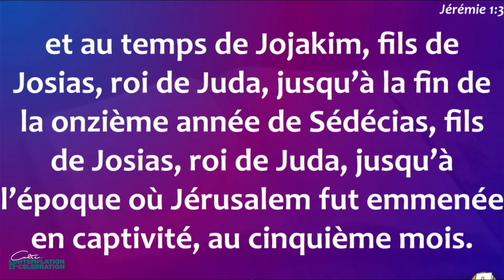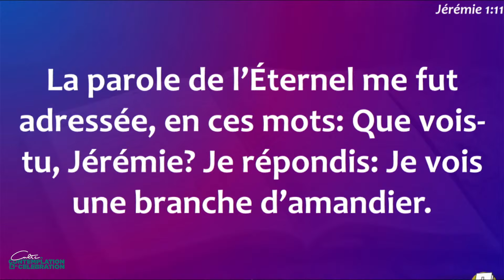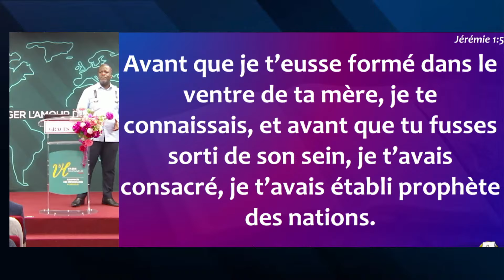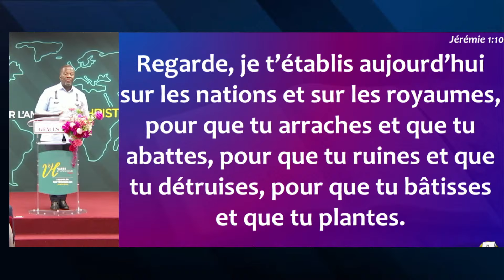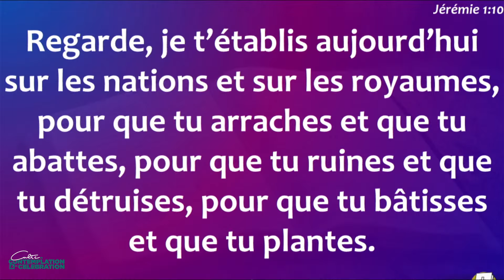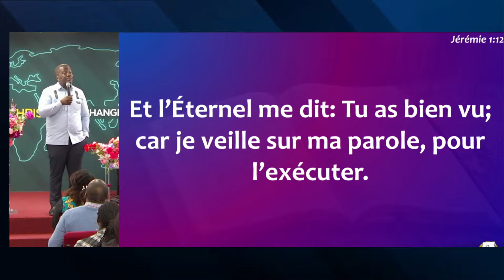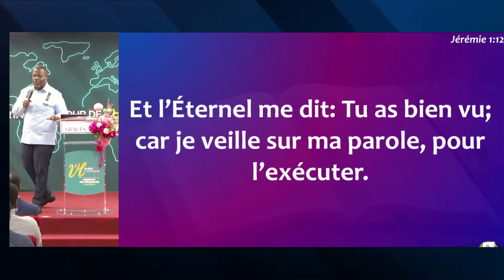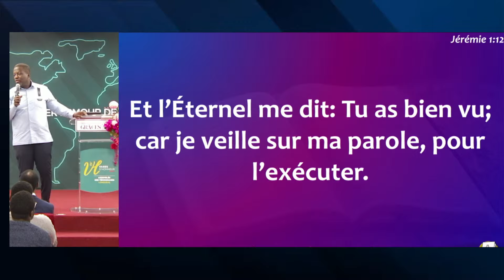Grâce & Fidélité | Pasteur Désrié OULAÏ | 7ieme Partie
Bienvenue au culte du dimanche de l'église VASES D'HONNEUR, Assemblée des Témoignages
️ Orateur : Pst Desire OULAI
Date : 10/03/2023

Nos programmes des cultes (présentiel et en direct):
-L'école des conquérants: tous les mercredis à partir de 20h

-Notre Culte de Contemplation et d'Adoration: tous les dimanches à 10h

-Le savais-tu ? Le Pasteur Mohammed Sanogo est à son 31e livre.

-Fais grandir quotidiennement ton intimité avec Dieu en téléchargeant l’application MyDevo sur Google Play

-Tu es un Vainqueur, ta semaine doit commencer avec une parole de victoire.